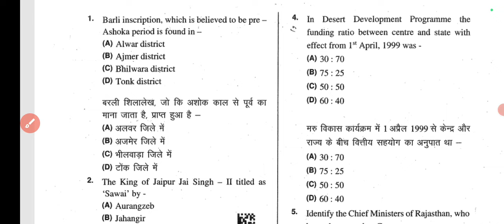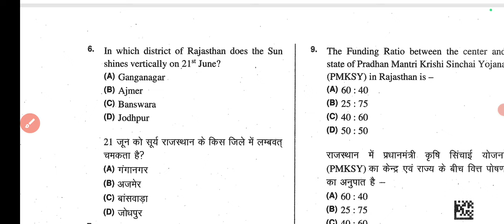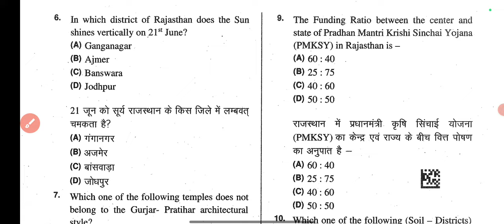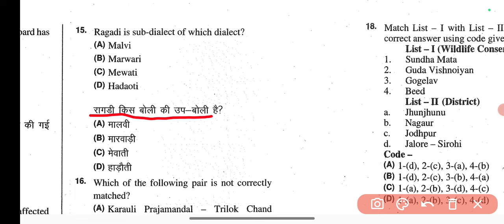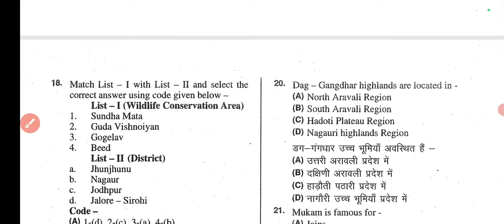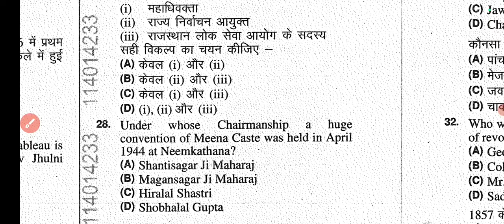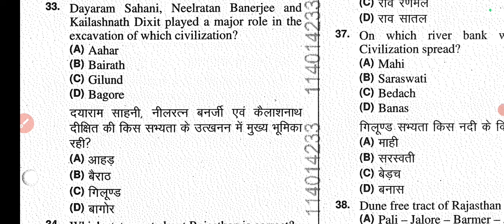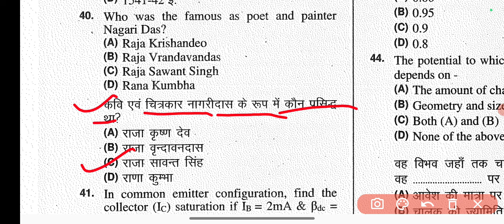Rajasthan JEn Bharti 2024 / rajasthan jen previous year paper / rsmssb JEn old paper / RSMSSB PYQ #3